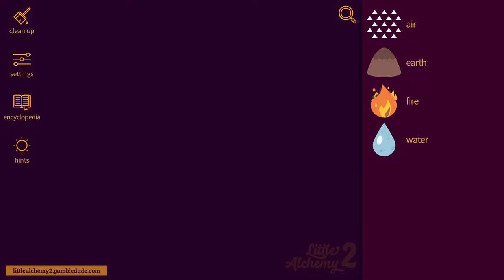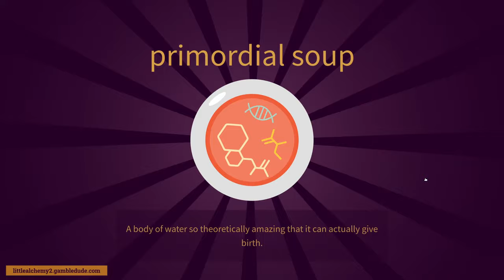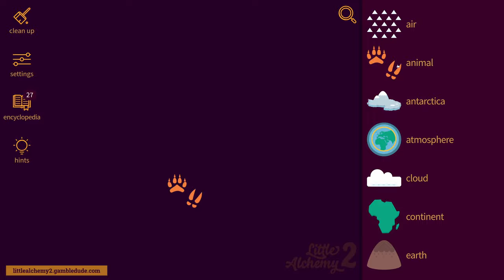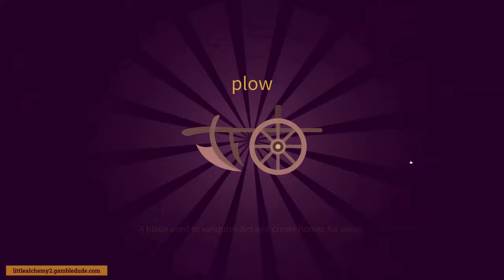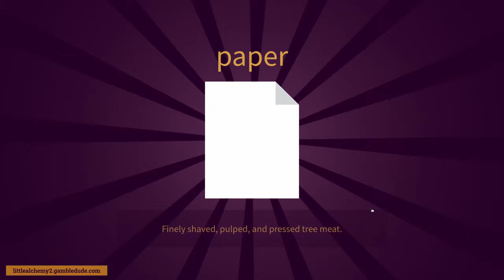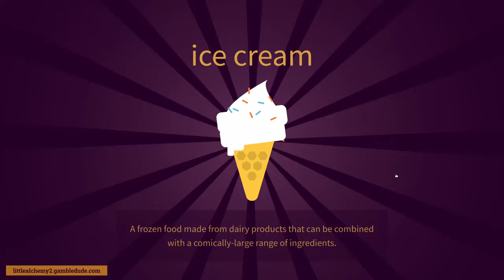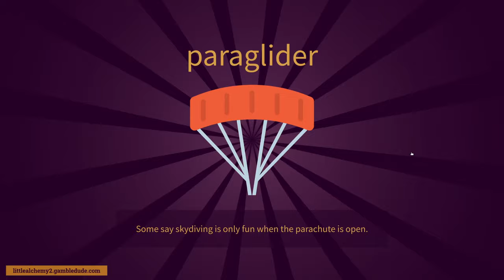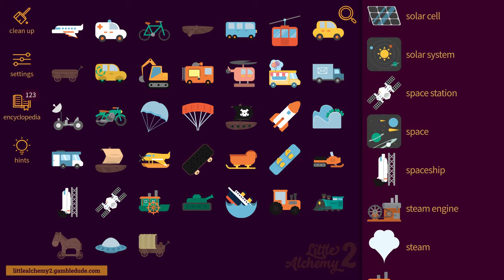How to make ALL VEHICLES in Little Alchemy 2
In this video I show you how to make all vehicles in Little Alchemy 2. Check out my step by step guide with the easiest way to get all 38 vessels that drive, swim, or fly!

LITTLE ALCHEMY 2 ALL VEHICLES
00:00 Intro and preparations
03:19 space station
03:42 spaceship
04:03 airplane
04:09 helicopter
04:16 seaplane
05:01 trojan horse
05:15 bicycle
05:28 motorcycle
05:34 car
05:51 bus
05:58 firetruck
06:04 rv
06:13 tank
06:20 snowmobile
06:33 moon rover
06:55 ambulance
07:17 tractor
07:31 roller coaster
08:11 cart
08:19 wagon
08:25 sleigh
08:48 boat
09:08 mail truck
09:37 electric car
09:51 cable car
10:18 excavator
11:01 ice cream truck
11:19 parachute
11:36 paraglider
12:04 pirate ship
12:15 rocket
13:01 train
13:07 steamboat
13:24 Titanic
13:43 sailboat
14:17 snowboard
14:26 skateboard
14:51 ufo
15:00 All Vehicles in Little Alchemy 2